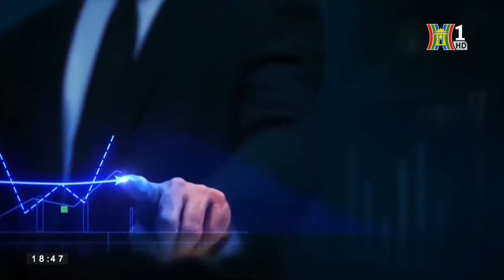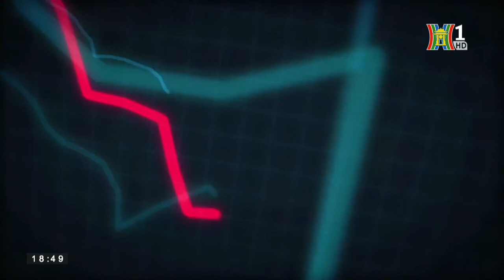THHN_Thời sự 18h 24/04/2021_VNPT Technology nhận giải thưởng Sao Khuê 2021 cho nền tảng CĐS ONEDX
Ngày 24/4, Hiệp hội Phần mềm và Dịch vụ công nghệ thông tin Việt Nam (VINASA) đã tổ chức lễ công bố và trao giải thưởng Sao Khuê 2021. Sao Khuê 2021 đã lập kỷ lục với gần 300 đề cử từ 161 doanh nghiệp, tăng 57,8% so với năm 2020. Sao Khuê 2021 cũng ghi nhận các doanh nghiệp đang tập trung phát triển giải pháp số vào các ngành, lĩnh vực trọng điểm, như có tới 7 giải pháp ở khối chính phủ, 9 giải pháp lĩnh vực tài chính - ngân hàng, 7 sản phẩm lĩnh vực giáo dục, 5 giải pháp ở khối y tế...
VNPT Technology vinh dự được vinh danh trong nhóm các nền tảng chuyển đổi số. Cụ thể, ONE DX là nền tảng chuyển đổi số dành cho doanh nghiệp vừa và nhỏ, được thiết kế và phát triển bởi các kĩ sư Việt Nam của VNPT Technology. ONE DX hội tụ nhiều công nghệ tiên tiến, hiện đại của thế giới như kiến trúc dịch vụ nhỏ (microservices), học máy (machine learning) và mã hóa dữ liệu, bảo mật đường truyền SSL. Tại Việt Nam, hiện ONE DX là một trong những nền tảng chuyển đối số SMEs hướng đến mục tiêu kết nối và phát huy sức mạnh cộng đồng cùng xây dựng hệ sinh thái dịch vụ chuyển đổi số cho doanh nghiệp vừa và nhỏ.